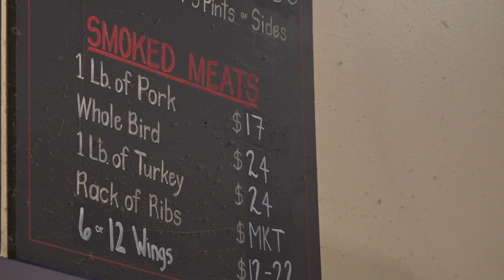Moe's BBQ locations in Maine fundraise to help hurricane-damaged locations in North Carolina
Moe's BBQ will donate 15% of all profits from its South Portland and Bangor locations to help the devastated restaurants in North Carolina.